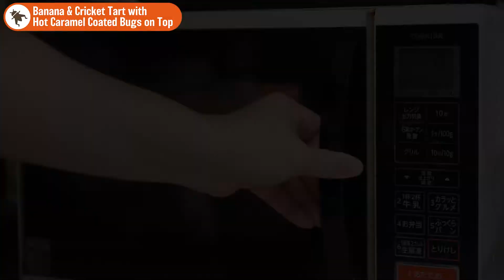熱々のキャラメルをまとった虫をのせたバナナとバッタのタルト｜昆虫食 スイーツ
粉末コオロギ（ダンゴムシの素）を加え香りを高めたタルト部分に、キャラメルでコーティングしたバッタやコガネムシをトッピング👩‍🍳

商売になりにくいと思うけど、世の中に1件ぐらい気軽に昆虫食が食べられるカフェが欲しいですね🕷🦗🐝☕

［タルト部分］
【昆虫食材】
ダンゴムシの素　10g
（無い場合は：米粉、砂糖、塩、粉末コオロギ）

【食材】
バナナ　2本
タルトカップ　8個
全卵　1コ

［キャラメルナッツ部分］
【昆虫食材】
コガネムシ、バッタ（JR UNIQUE社製）　適量

【食材】
水　100ml
ナッツ類　適量

※各言語の字幕に対応しています。メニューから字幕をONにしてね。

■昆虫を安全に食べるためのお願い
　・必ず加熱してね
　・有毒な虫は食べないでね。
　・疲れているときや体調が悪い時は食べないでね。
　・甲殻類アレルギーの方は注意してね。

■注意
　・虫を料理し食べるときは自己責任の元でお願いします。